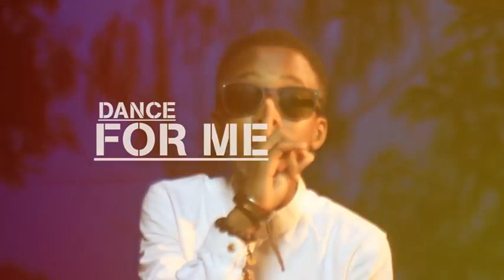Wakar lil ameer dances for me